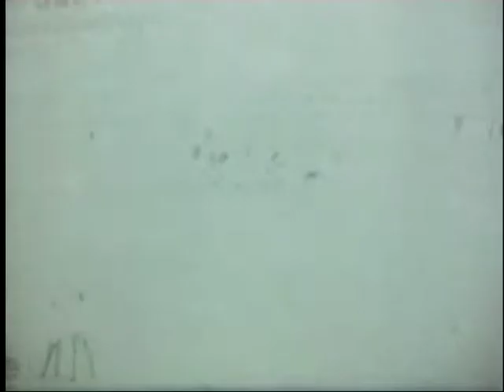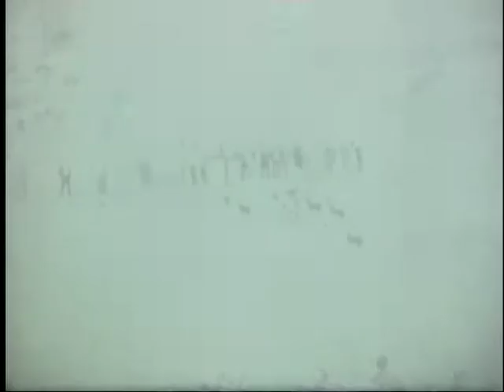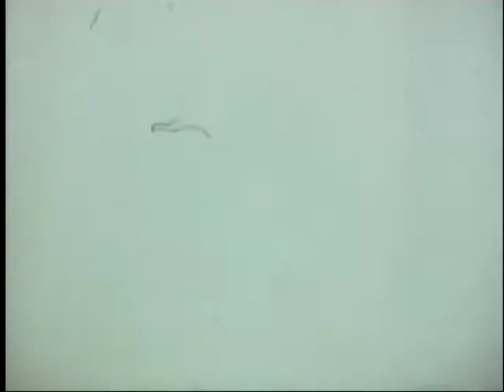1969 Foootball, Box Elder (16) vs Bonneville (36)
1969 Football
Box Elder High School
Bonneville High School
Single Wing Formation
Coach Les Dunn